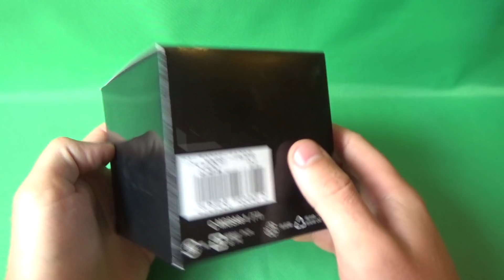Обзор CASIO G-SHOCK GA-700SE-1A2 | Где купить со скидкой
GA-700SE — новая неоновая серия часов Casio G-Shock.Модель GA-700SE-1A2 является наиболее ярким представителем коллекции Слоистый неон

«Слоистый неон» — так называет производитель обновленную коллекцию. Если присмотреться [к не очень крупным фото] можно заметить другой цветной слой с тыльной стороны ремешка. Видимо, это и есть расшифровка названия. Цветная задняя часть ремешка смотрится оригинально и мы довольно часто встречаем такое решение у Casio. А в целом, это все та же модель GA-700 обзор и настройку функций которой Вы можете найти у нас на канале.